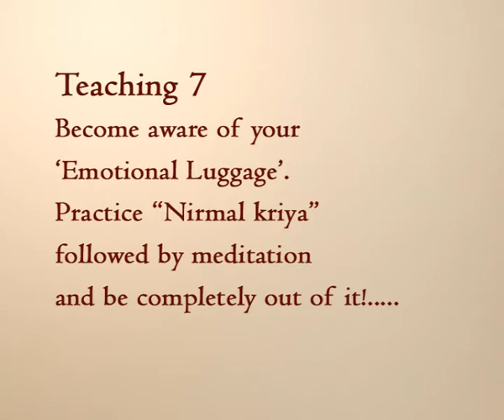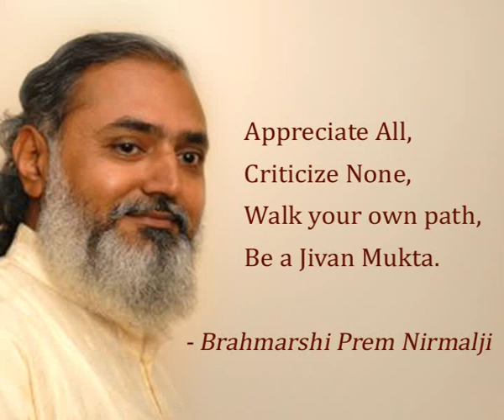7 Getting rid of emotional luggage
Brahmarshi Prem Nirmal is Scientific Mystic, Motivator, Holistic Counselor, Spiritual Guide, Enlightenment Educationist. Interested in sharing technology of Enlightenment... travels world over to conduct seminars, workshops & Nature Camps.
To connect with Prem Nirmal...